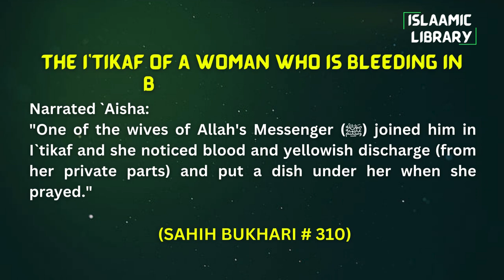Surah Hud Ayah 84-90 Tafseer in English by Dr Israr Ahmed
TOPICS COVERED IN THIS VIDEO:
1. And to Madyan [We sent] their brother Shuʿayb. He said, "O my people, worship Allāh; you have no deity other than Him.
2. And O my people, give full measure and weight in justice and do not deprive the people of their due and do not commit abuse on the earth, spreading corruption.
3. They said, "O Shuʿayb, does your prayer [i.e., religion] command you that we should leave what our fathers worship or not do with our wealth what we please?

Narrated `Aisha:
"One of the wives of Allah's Messenger (ﷺ) joined him in I`tikaf and she noticed blood and yellowish discharge (from her private parts) and put a dish under her when she prayed."

IMPORTANT LINKS:
1) ISLAM360 (Best Quran & Hadith search engine app):
2) AL HIDAAYAH (Best platform to Learn Islam & comparative religion, Seerah, Fiqh, Salah, Zakah, Major sins and much more from world's best orators)
4) Quran.com (Quran translation and Tafsir in any language you wish)